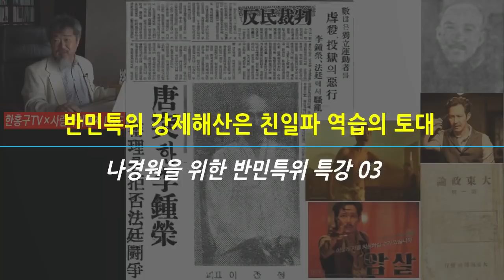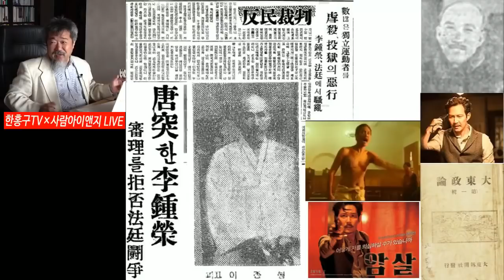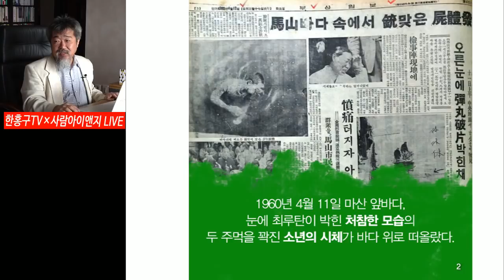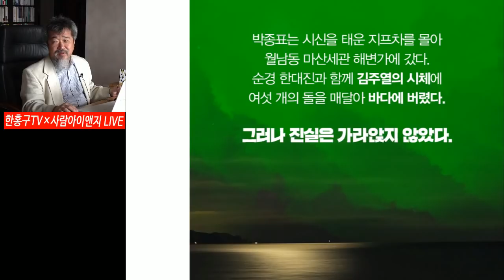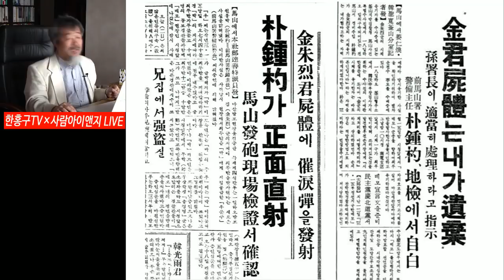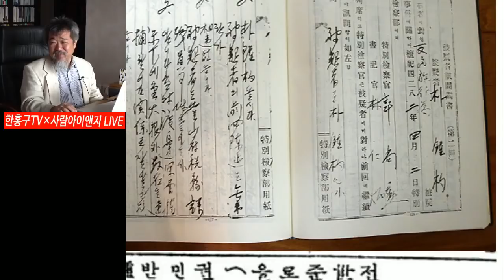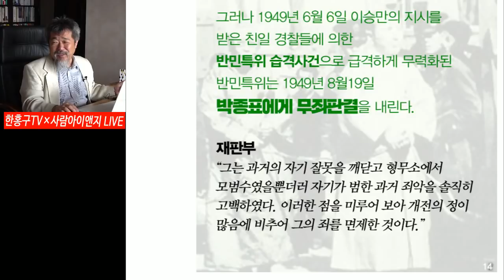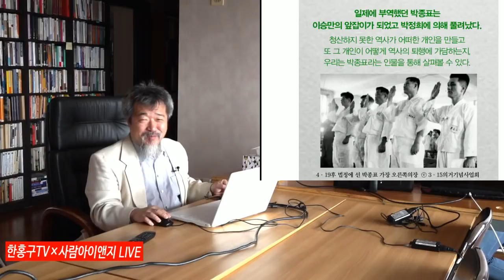[한홍구LIVE] 반민특위 해산으로 시작된 친일파의 역습ㅣ나경원을 위한 반민특위 특강 03